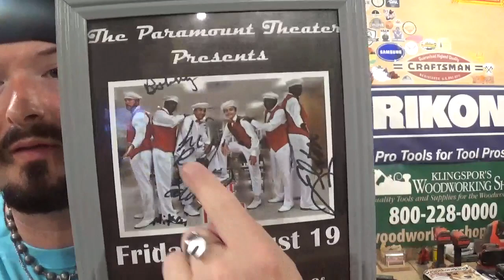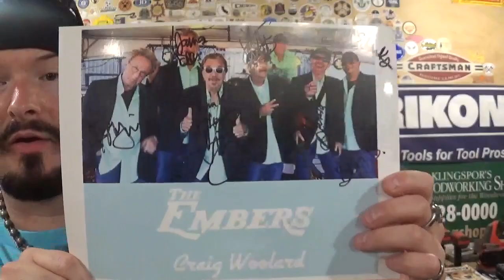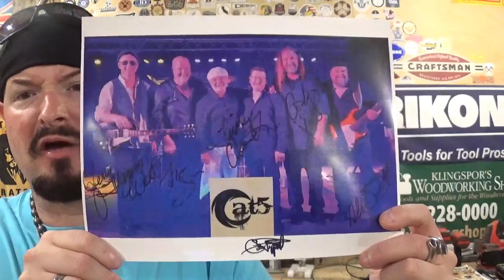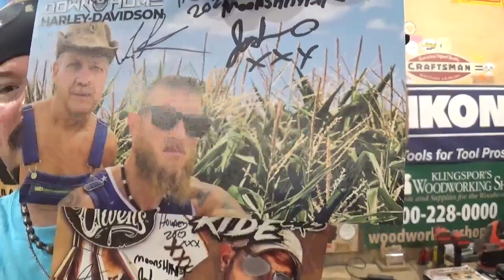Ticket Stubs & Concert Memories, A Discussion Style Video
Hey Everyone! In this fun discussion style video, I show off all the ticket stubs and autographs I have collected throughout the years from concert and entertainment venues! Please keep in mind, this is not all of the Ticket Stubs and Signatures I have, just what was in easy reach for me to make this video for you all! Hope you all like the video and let me know what your favorite concert was!

Remember, If I Can Make It Or Do It So Can You !
God Bless !

Mailing Address;

Artisan Pirate
1015 Dixie Street